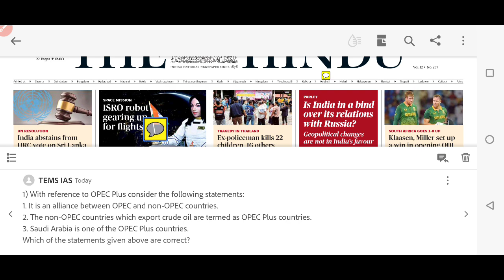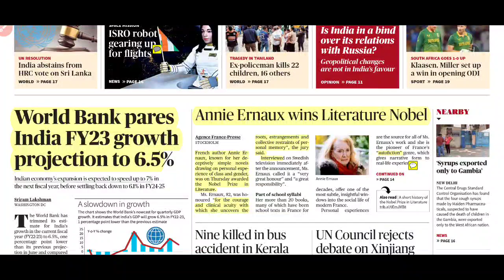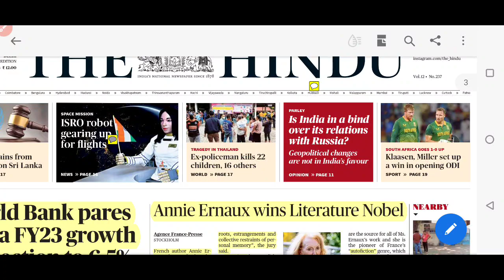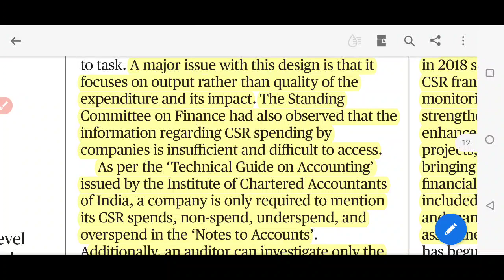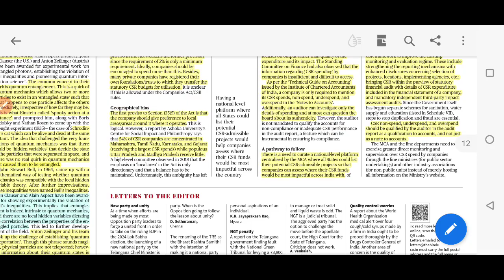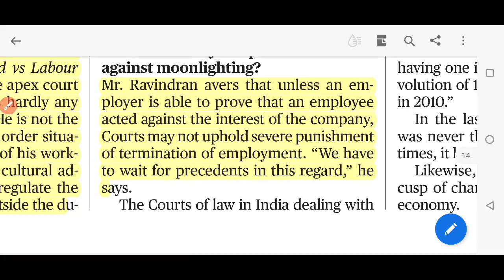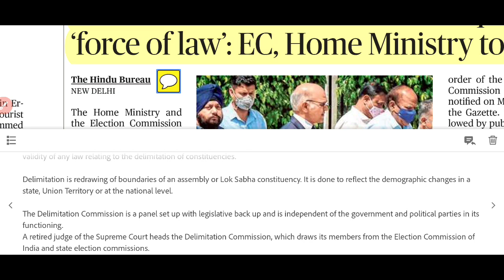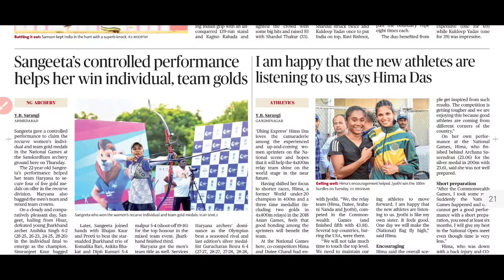06-07 October 2022 The Hindu Newspaper Analysis